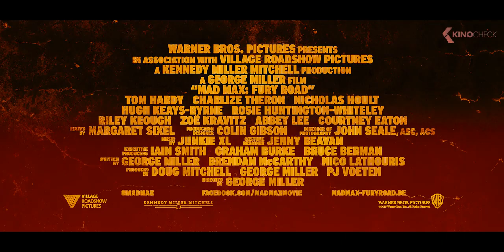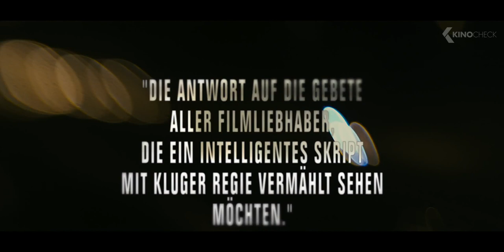Die besten Filme mit TOM HARDY (Trailer German Deutsch)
In dieser Compilation enthalten sind Legend, Venom, Warrior, The Revenant: Der Rückkehrer, The Drop: Bargeld, Dunkirk, Lawless: Die Gesetzlosen, Mad Max: Fury Road & No Turning Back.